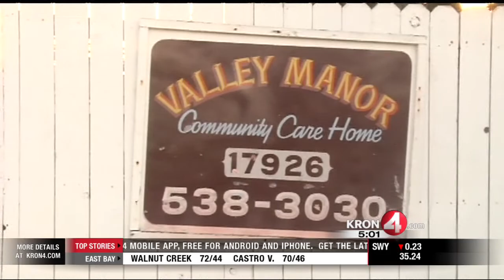Man Missing from Troubled Care Home